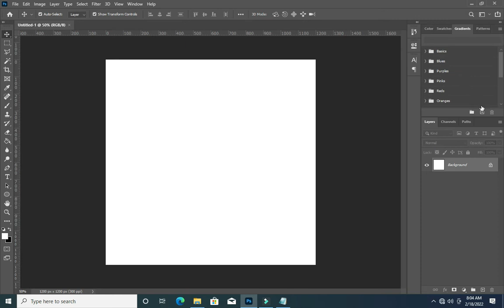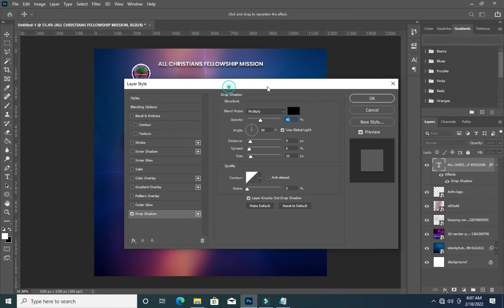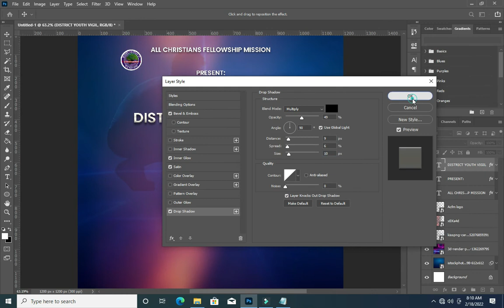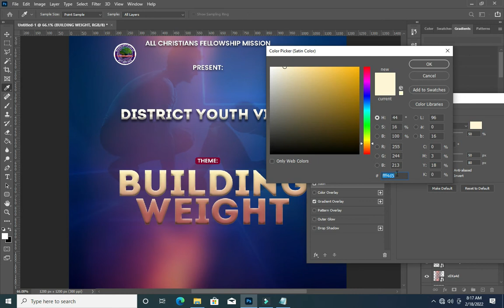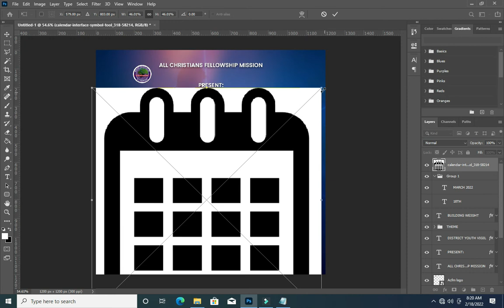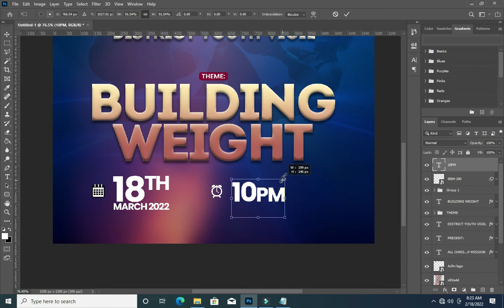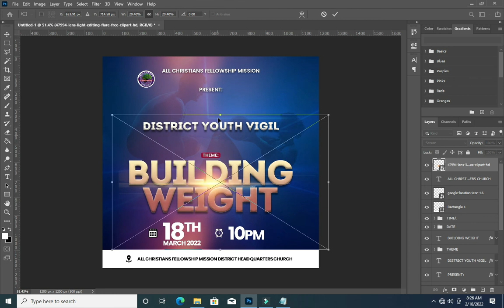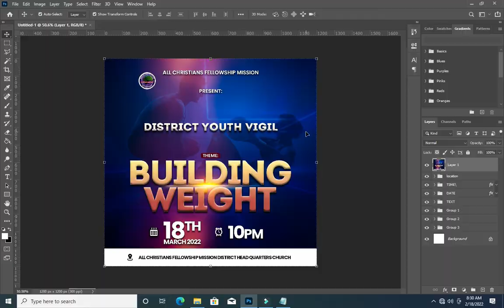Church Flyer Design - Building Weight | How to Design Church flyer design in photoshop cc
In this tutorial I will show you, the step-by-step to design church flyer using photoshop cc.

Fonts:
Poppins
Intro Regular